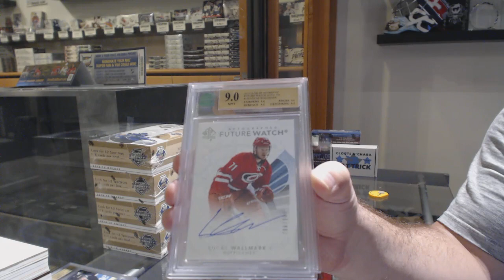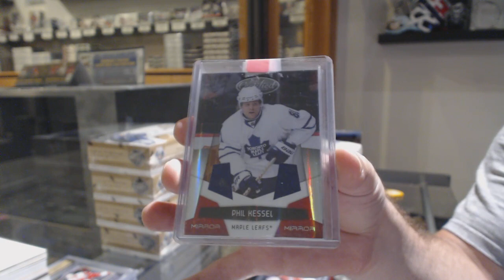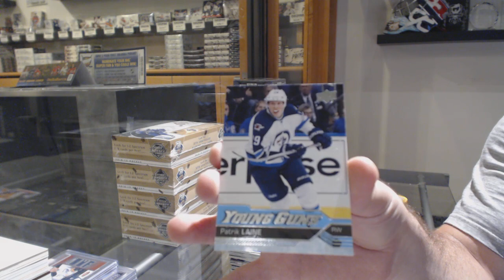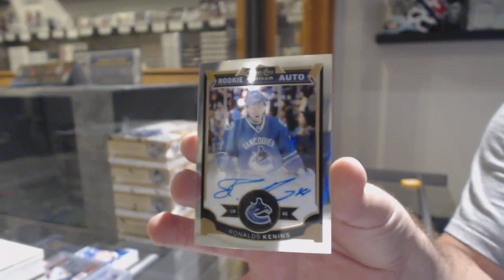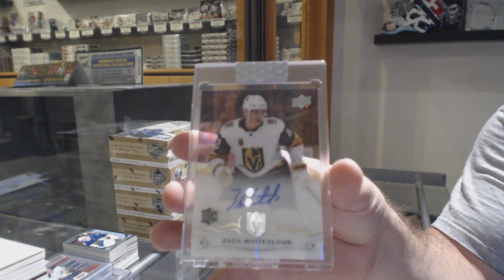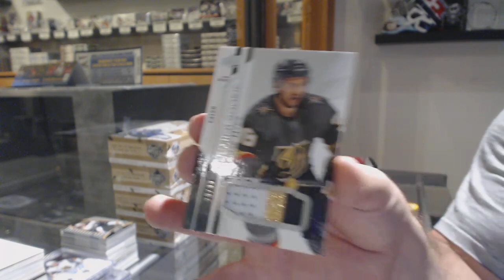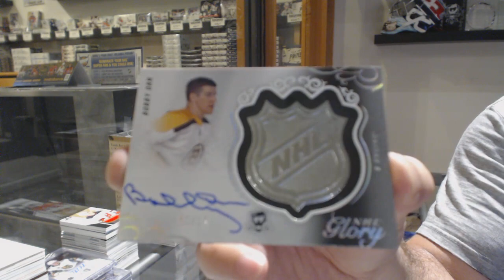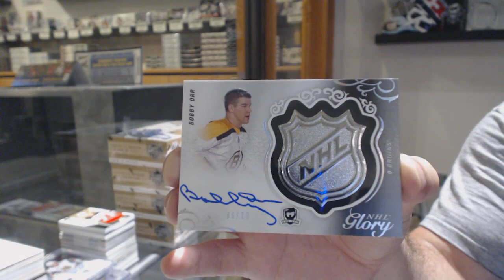Saturday Stacked Hockey Mix Break With 18-19 UD The Cup! - C&C GB #10,676